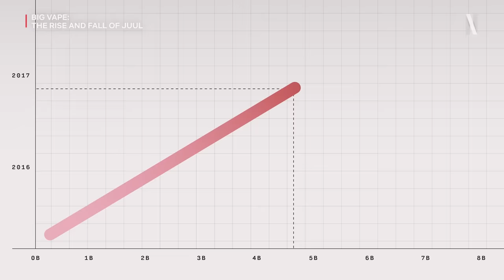Big Vape: The Rise and Fall of Juul | Official Clip | Netflix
Juul was the fastest-growing company in history. Now, they’re a cautionary tale. Based on the book Big Vape: The Incendiary Rise of Juul by TIME Health Correspondent Jamie Ducharme, and directed by R.J. Cutler (Billie Eilish: The World’s a Little Blurry; Belushi), this four-part doc-series unpacks twenty years of Silicon Valley innovation, influence, and insanity to explain the spectacular flameout of the vaping device that almost changed everything.